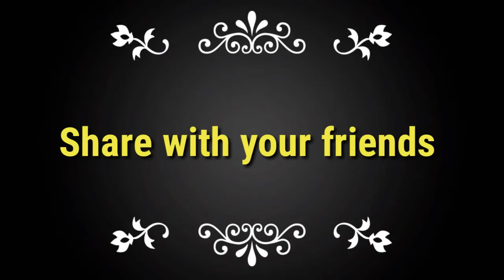Sk gamer zone face reveal is fake? | Design gamer phone number is leaked